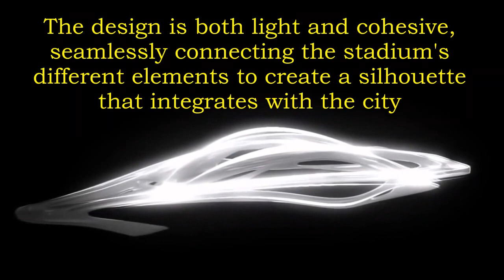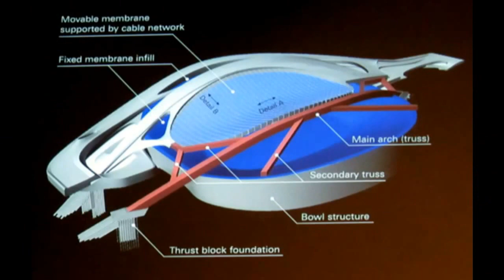Tokyo's new National Stadium: A Facelift by Zaha Hadid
Tokyo, Japan
    Japan Sports Council
    290,000m2
    Capacity 80,000 people
The makeover of Tokyo's National Stadium is meant to boost the city's 2020 Olympic bid.
While the final decision has yet to be made about which city will host the 2020 Olympic bid, Tokyo's chances look good. If Japan's capital seals the deal, much of the infrastructure is already in place thanks to the fact that the city hosted the 1964 Olympics.
In the hope of clinching the bid for 2020, Tokyo's National Stadium is set to receive a monumental makeover by British architecture firm, Zaha Hadid Architects. The ultramodern complex is set for completion in time for the 2019 Rugby World Cup, which Japan will host.
The new Tokyo National Stadium more than a large sports facility designed to the highest design specifications and functional requirements. It is a piece of the city's fabric, and urban connector which enhances and modulates people moving through the site from different directions and points of access. The elevated ground connections govern the flow of people through the site, effectively carving the geometric forms of the building.
"The design is both light and cohesive, seamlessly connecting the stadium's different elements to create a silhouette that integrates with the city," Hadid said.
Getting to this point was no simple feat for Hadid, whose entry was chosen from 46 initial bids. The contest for the project was overseen by renowned Japanese architect Tadao Ando. Alongside being able to seat at least 80,000 and sporting a retractable roof, the contest called on entrants to factor in environmental efficiency, ensuring that the design meshes with the surrounding area (including transportation logistics) and the guarantee that it can be completed by March 2019.
Tsunekazu Takeda, International Olympic Committee member and president of the Japanese Olympic Committee and Tokyo 2020, added, "It's so full of life. It will serve as a fantastic symbol of the 2020 Tokyo Olympic bid."